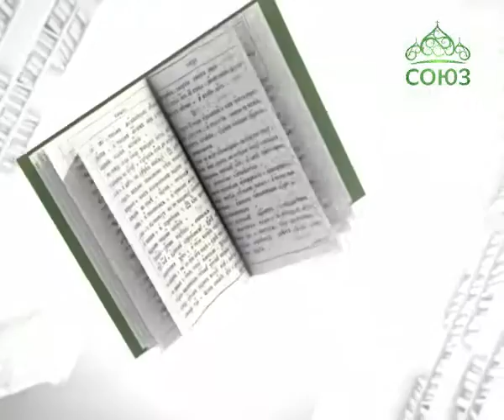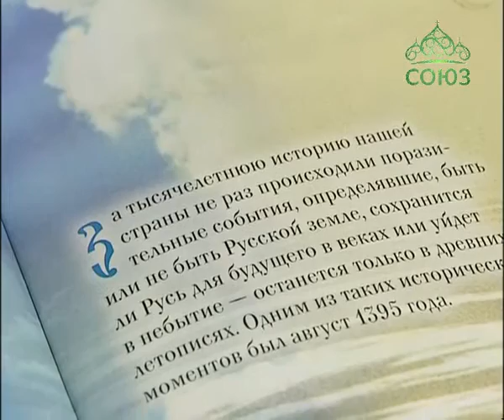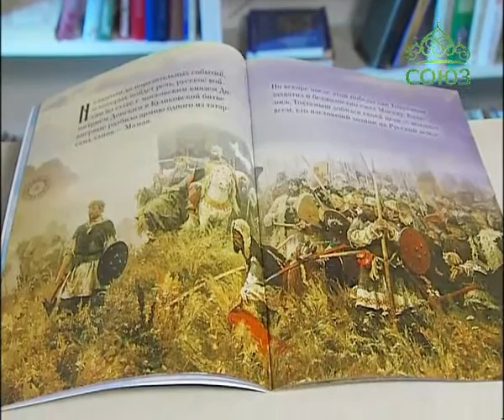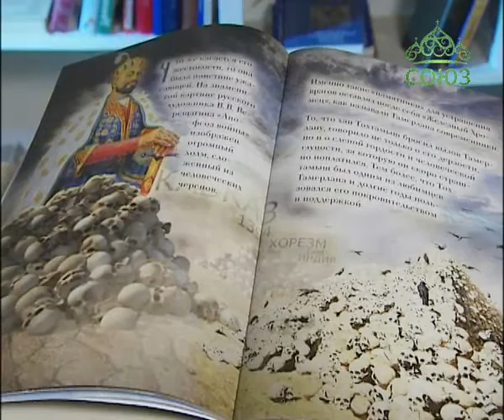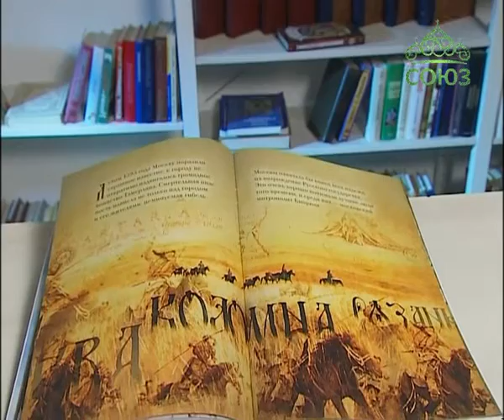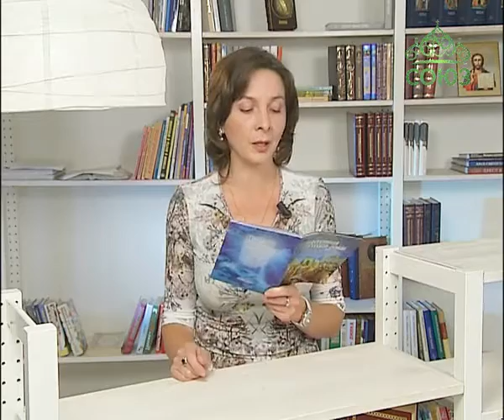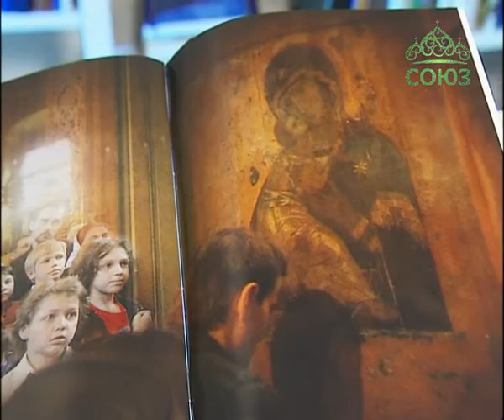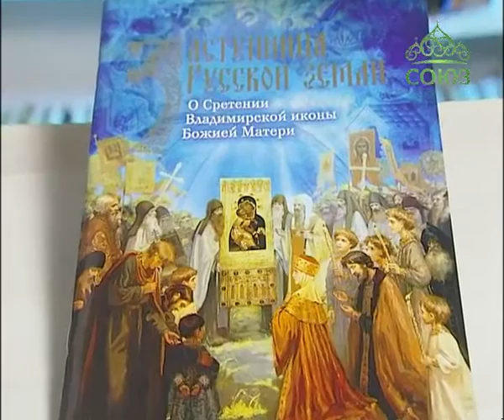У книжной полки. 8 сентября 2016г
Заступница Русской земли. О Сретении Владимирской иконы Божией Матери.